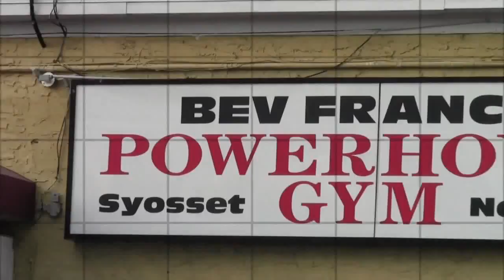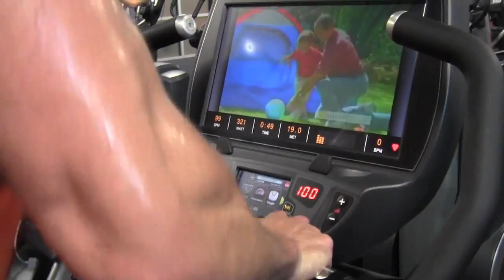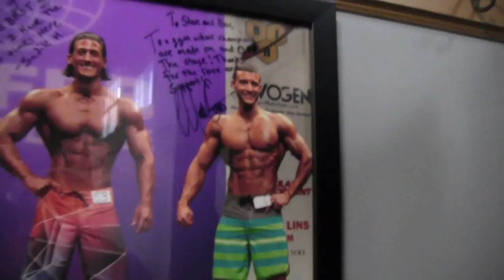Shoulder Revolution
ifbb mens physique pro matt acton training shoulders 2 weeks before the first ever mr olympia mens physique showdown.